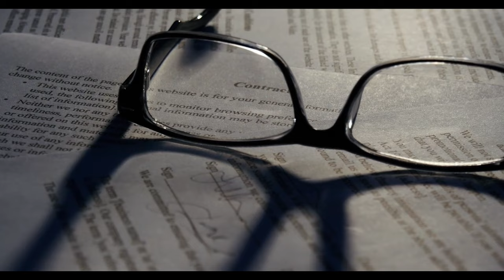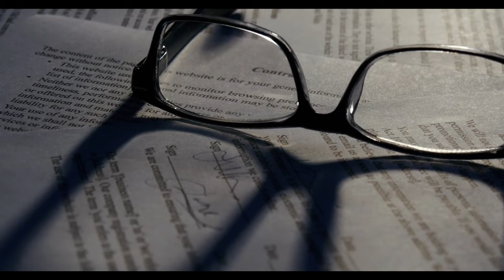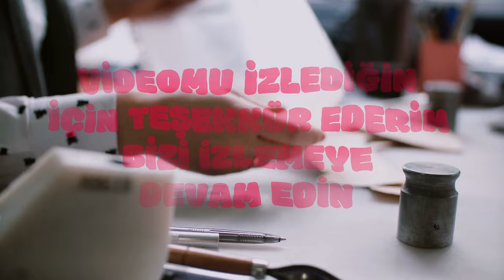Emekli promosyonu yarışında son nokta! Tutar 24 bin TL’ye kadar çıktı